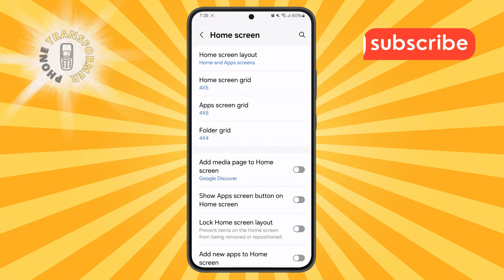How to Change Apps Screen Grid on Samsung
Changing the apps screen grid on a Samsung phone allows you to adjust the number of apps displayed on your home screen. This can help optimize the layout of your phone, making it easier to access your favorite apps or declutter the screen. You can choose different grid sizes to suit your preferences, giving you more space for apps or arranging them in a more organized manner. This video will guide you step by step on how to change your screen grid settings on Samsung devices.

- Samsung home screen grid customization
- Change app layout grid size samsung
- How to organize apps on samsung screen
- Samsung screen grid options for apps
- Samsung phone home screen arrangement